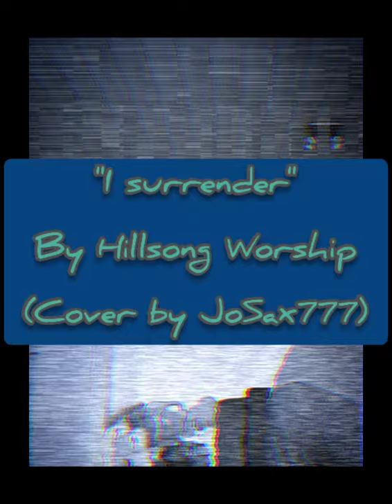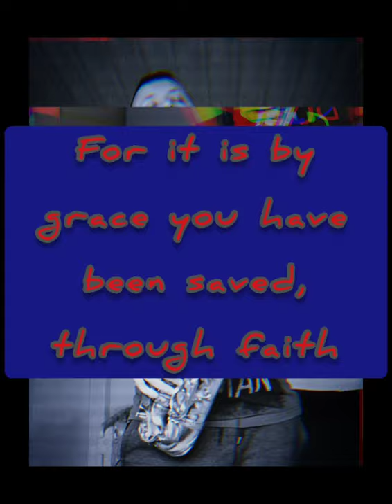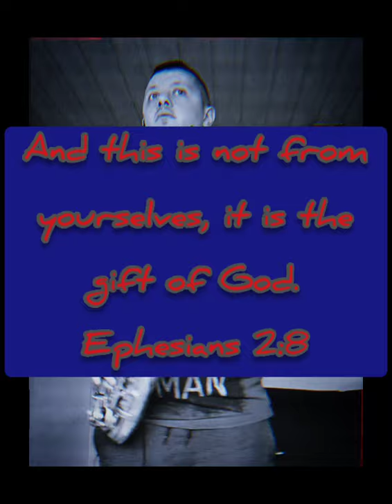I surrender by Hillsong Worship (cover by JoSax777)